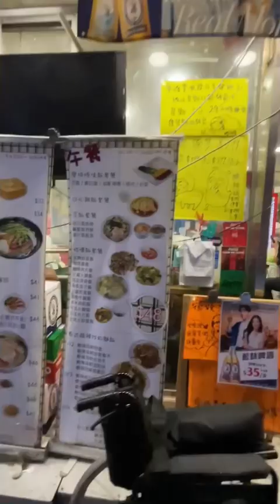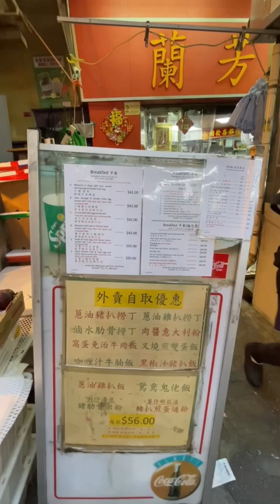Random walk, Sheung Wan to Central, 2024.10.03 (2x)